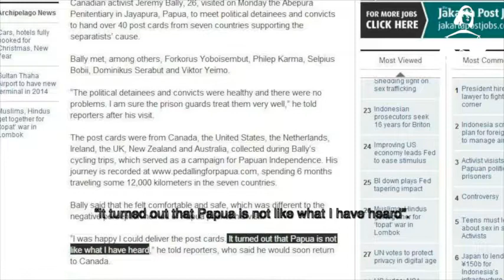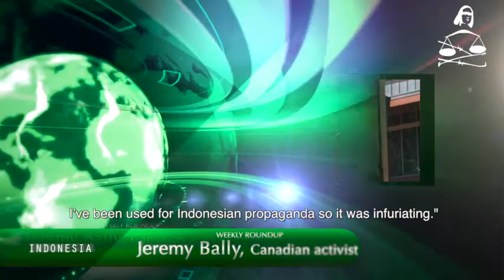ASIA: AHRC TV -- Human rights Asia Weekly Roundup, EPISODE 11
Today, December 23, 2013, the Asian Human Rights Commission releases the 11th Episode, of the Human Asia Rights Weekly Roundup with special reports on Labour Rights from Bangladesh, Sri Lanka and India. In these countries, specifically in Bangladesh, labour rights have been a matter of serious international concern following several tragic incidents that have led to the death of hundreds of workers there. Our reports also expose how workers struggle in Bangladesh for safe working conditions and their demands for life with dignity are being repeatedly quashed by the authorities.